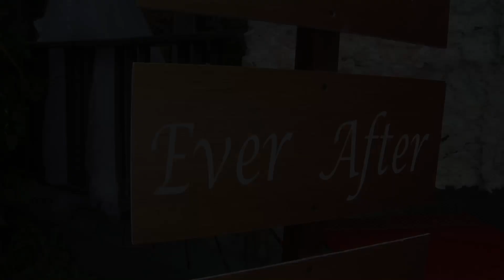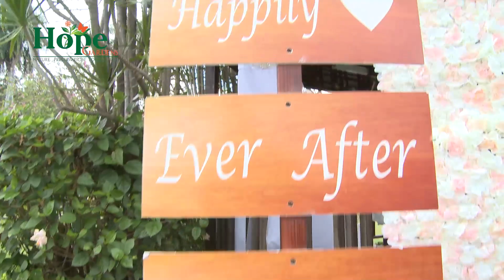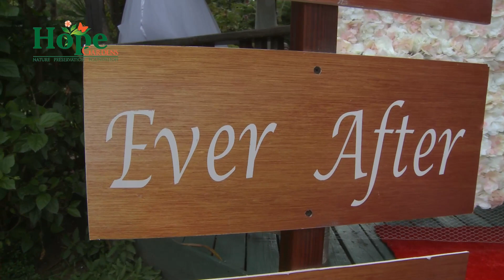VIRTUAL WEDDING SHOWCASE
A Virtual Wedding Showcase inside the Hope Royal Botanic Gardens.  The Hope Royal Botanic Gardens is Kingston's preferred wedding venue. The diversity of the property makes it ideal for creating picturesque memorable occasions for everyone.

Special rates available especially for event planners up until September 2021.